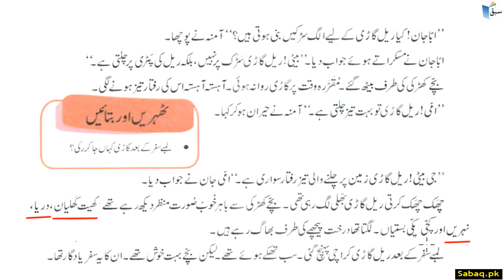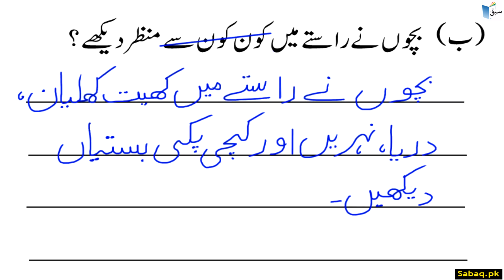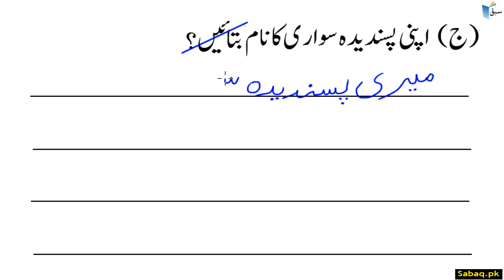Urdu Reading Comprehension (Story) ایک سواری بڑی پیاری۔سوالات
This video is about: Urdu Reading Comprehension (Story) ایک سواری بڑی پیاری۔سوالات. Practice tests and free video lectures for Physics, Chemistry, Biology, Math’s, Computer Science, English & more subjects are also available at Sabaq.pk. So, subscribe to Sabaq.pk/Sabaq Foundation now and get high marks in your exams.

CLASSES WE COVER AT SABAQ.PK / SABAQ FOUNDATION:

1. KG
2. Class 1
3. Class 2
4. Class 3
5. Class 4
6. Class 5
7. Class 6
8. Class 7
9. Class 8
10. Class 9
11. Class 10
12. Class 11
13. Class 12
14. Class 13
15. Class 14
16. MCAT
17. ECAT
18. CSS

BOARDS WE COVER AT SABAQ.PK / SABAQ FOUNDATION:

1. FBISE
2. Sindh Board
3. KP Board
4. Balochistan Board
5. Cambridge

STUDY MATERIAL WE OFFER AT SABAQ.PK / SABAQ FOUNDATION:

1. Physics Lectures
2. Chemistry Lectures
3. Mathematics Lectures
4. Biology Lectures
5. English Lectures
6. General Science Lectures
7. Computer Science Lectures
8. General Math Lectures
9. Accounting Lectures
10. Statistics Lectures
11. Advance Accounting Lectures
12. Cost Accounting Lectures
13. Practice Tests
14. Physics Practical
15. Chemistry Practical